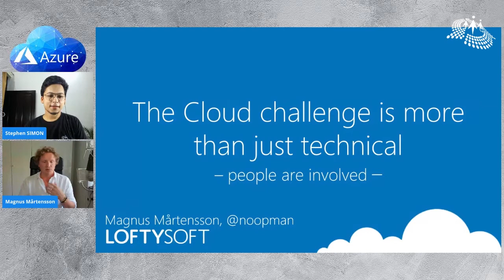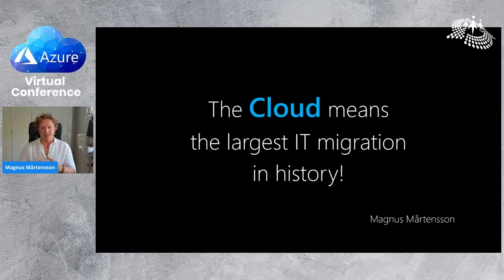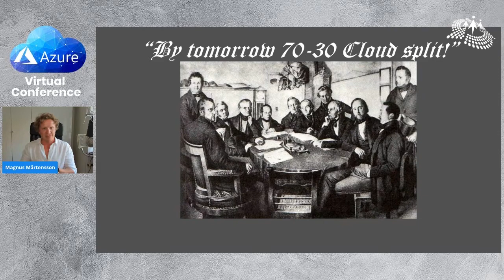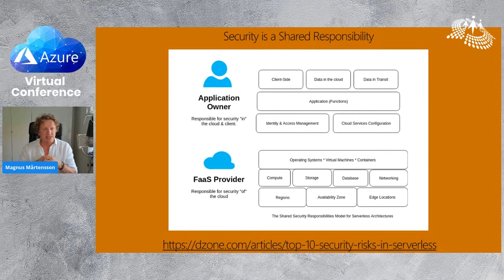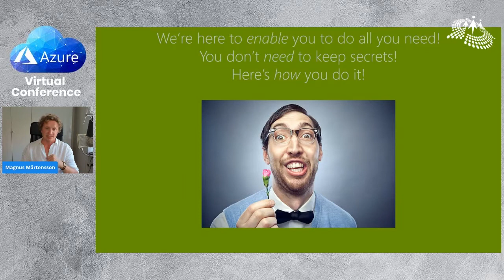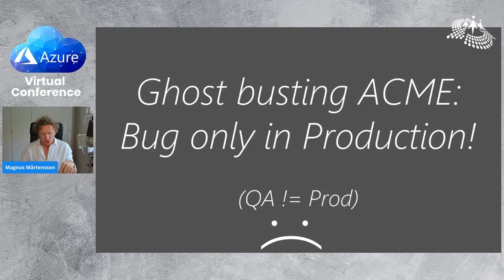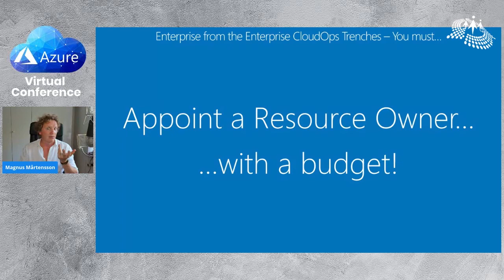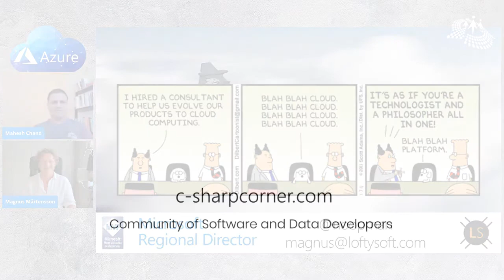Keynote by Magnus Mårtensson || Azure Virtual Conference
C# Corner - Global Community for Software and Data Developers